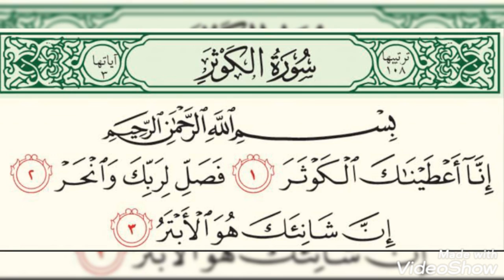سورة الكوثر مكرررره للحفظ